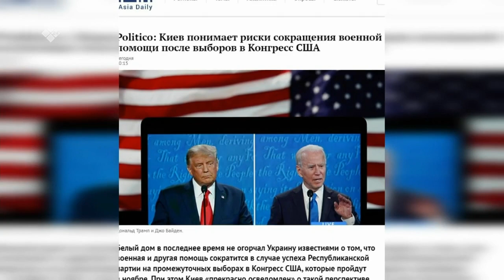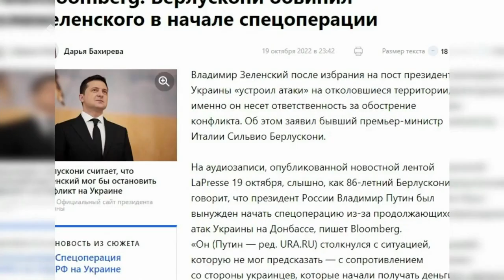«Сэмсэ тыл» (21.10.22)